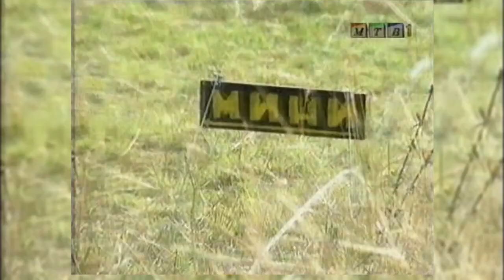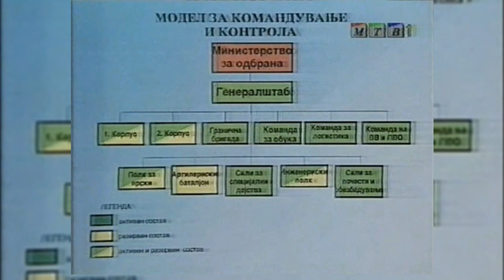АРМ ретро(5): Панде Петровски